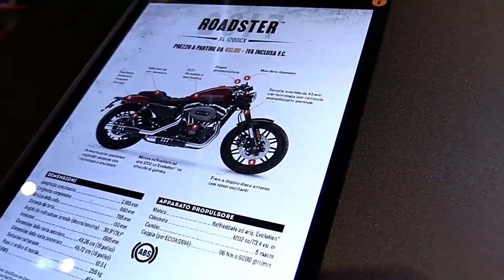2017 Harley Davidson Roadster XL1200CX Pro Special Premium Rare Features Edition First Impression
2017 Harley Davidson Roadster XL1200CX Pro Special Premium Rare Features Edition First Impression

Another Video :
6. 2017 Suzuki V Strom 650 XT ABS Features Special Edition Walkaround Review Look in HD